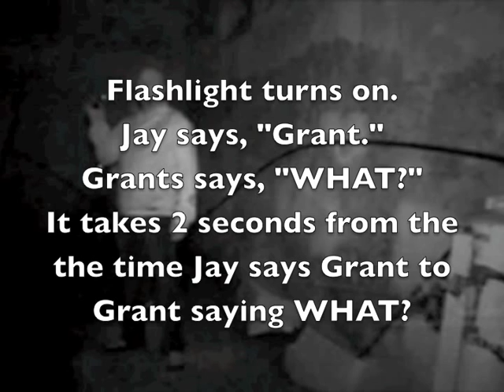TAPS, Ghost Hunters, Chadds Ford EVP DeBunk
Flashlight turns on. That is also suspicious but here we see Jay  as he says, "Grant.' Grant replies "WHAT?" It takes 2 seconds between Jay calling Grant & Grant replying.
During the reveal the same moment takes 2.5 seconds  allowing time for an EVP to be inserted.
NO SURPRISE. The evp is not recorded by Grant's camcorder or the TV crew camera. It was discovered on Jay's digital recorder. There is no video to coincide with it even though Grant says they are in sync.